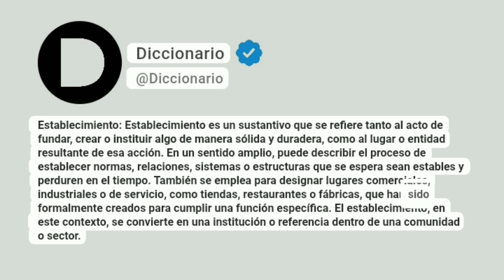Establecimiento Significado En Español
Establecimiento: Establecimiento es un sustantivo que se refiere tanto al acto de fundar, crear o instituir algo de manera sólida y duradera, como al lugar o entidad resultante de esa acción. En un sentido amplio, puede describir el proceso de establecer normas, relaciones, sistemas o estructuras que se espera sean estables y perduren en el tiempo. También se emplea para designar lugares comerciales, industriales o de servicio, como tiendas, restaurantes o fábricas, que han sido formalmente creados para cumplir una función específica. El establecimiento, en este contexto, se convierte en una institución o referencia dentro de una comunidad o sector.